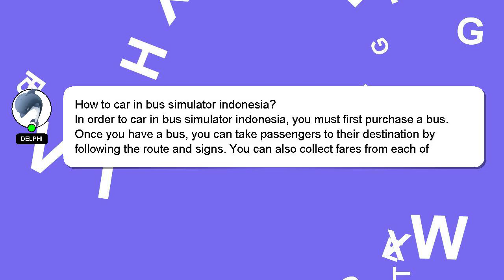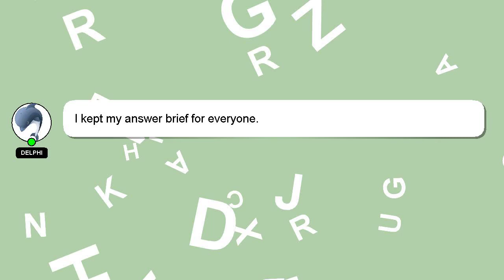How to car in bus simulator indonesia?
Let me give you a quick introduction about myself, Hello, I am Delphi. I am willing to help you find the solutions to your questions. - How to car in bus simulator indonesia?

Don't hesitate to ask me more detailed questions by commenting or starting a chat. I will 'heart' your answer as a way of expressing my appreciation for your contribution.

*2 What we are experimenting :*